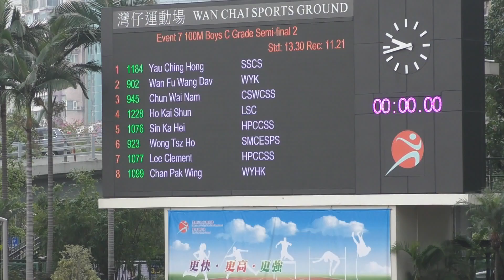2019-3-5 Inter School Athletics Competition 2018-2019 Day 2 - Boys C Grade 100m Semi-final 2